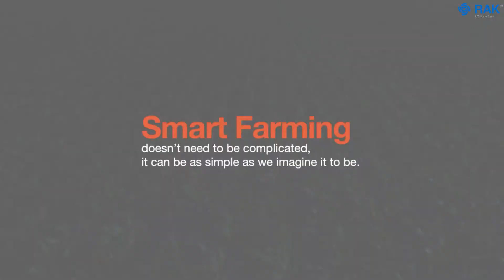Smart Farming with RAKwireless WisGate | WisBlock | WisNode | IoTMadeEasy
RAKwireless is making strides to make IoT easy in industries like Agriculture. 🏃‍♀

Discover how RAK can help you explore solutions using nodes and gateways to improve the production and management of food product